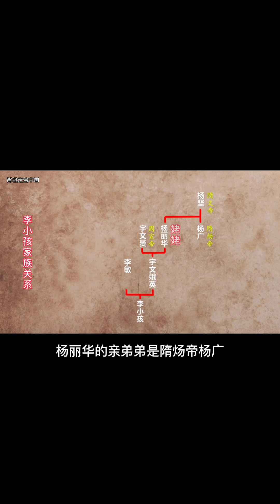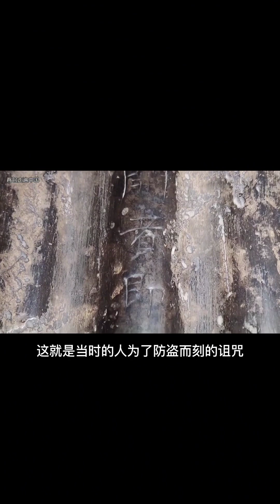1400年前的国宝级文物，9岁小女孩的石棺，惊现让...